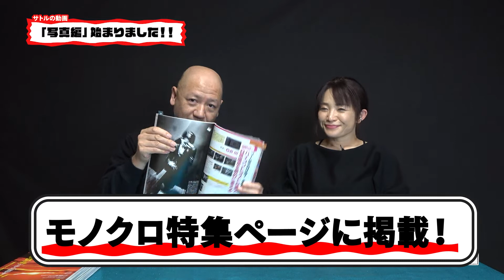サトルの動画 31 「写真編」｜第13回 RICOH GR3 イメージコントロールを使ったデジタルモノクロ !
鈴木サトルによるバラエティ番組
「写真編」第13回目はRICOH GR3 イメージコントロールを使ったデジタルモノクロ のご紹介。

月刊誌フォトコン12月号にて特集のデジタルモノクロでGR3を担当したサトル。本誌とはまた別の作例やイメージコントロール機能についての詳細など実際の操作を交えて解説する。

ハイコントラスト白黒、ハードモノトーン、ソフトモノトーンなどを使用し背面モニターで日常を見ると一気にドラマティックに！

イメージコントロール機能や本体内蔵のRAW現像についても解説します！

★写真集「奈落」鈴木サトル　日本写真企画より